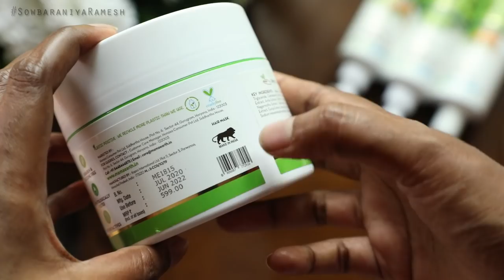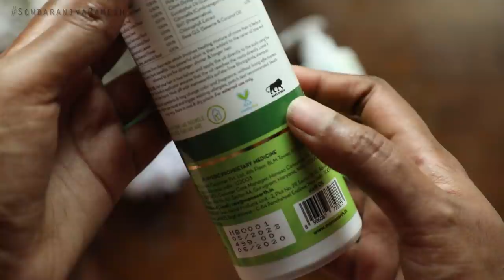BhringAmla Hair Mask Review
Stay home and Be safe guys !

New cooking channel
Sowbi Samayal -  shorturl.at/ftLO3
BG Props :
Wooden S letter
K balloon

Camera Used for Vlog

Background Lights

Mini Tripod

Mini Tripod 2

Memory card

SOWBARANIYA RAMESH..